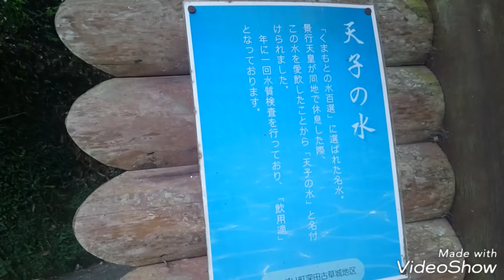熊本の史跡 天子の水